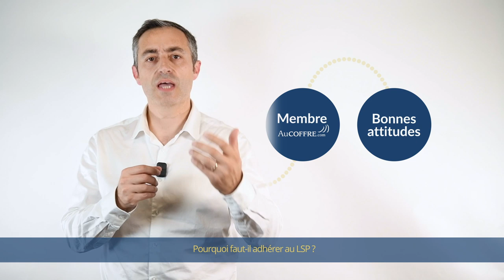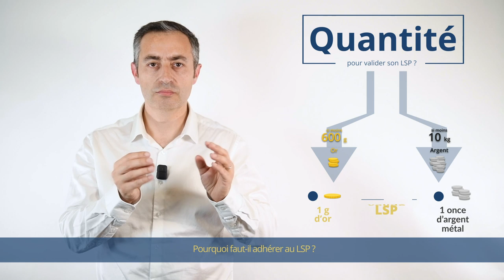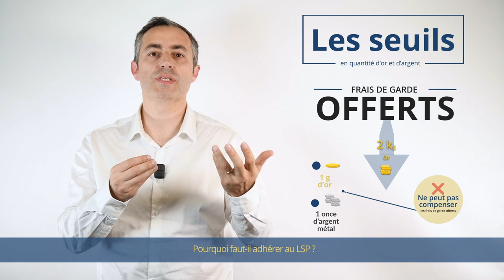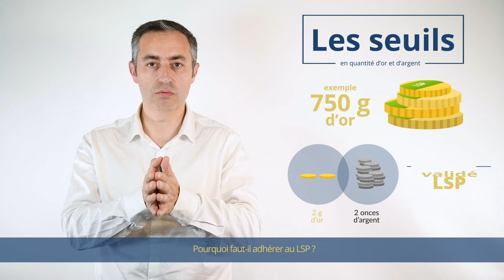Pourquoi faut-il adhérer au LSP : Le Service Premium ? | AuCOFFRE vous répond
Le Service Premium (LSP) est un service qui vous permet de constituer votre réserve d’or et d’argent en achetant mensuellement des produits ou fractions de produits LSP tout en bénéficiant de la garde offerte.
Chaque mois, achetez un minimum de grammes d’or ou d’onces d’argent de pièces ou lingots labelisés LSP proportionnellement à la quantité de produits LSP déjà en votre possession*. Cela vous permet de constituer progressivement votre réserve d’or et d’argent sans payer le moindre frais de garde.

Les produits dits “LSP” sont les pièces, jetons, packs et lingots d’or et d’argent estampillés “LSP”, le terme est mentionné dans l’image du produit en question.

- Inscrivez-vous ou connectez-vous à votre compte AuCOFFRE.com,
- Cliquez sur la rubrique ”LSP”, puis ”inscription”,
- Achetez mensuellement un minimum de grammes d’or ou d’onces d’argent de produits LSP,
- Aucun frais de garde ne vous sera facturé tant que vous répétez l’opération de manière mensuelle.

▶️ Modalités ?
- Versement minimum de grammes d’or et d’argent proportionnellement à votre réserve LSP existante
- Plafond : Illimité
- Frais d’inscription et de garde : Gratuits
- Durée de l’engagement : Aucun

A propos d’AuCOFFRE.com :
AuCOFFRE.com est un site d'achat en ligne d'or physique et d'argent métal, avec conservation des pièces en or et argent dans des coffres sécurisés, hors du système bancaire.

Le site AuCOFFRE.com propose à l'achat la plupart des pièces en or emblématiques telles que les Napoléons, Krugerrands, Eagles et Souverains et sa propre gamme de pièces VeraValor. Les membres peuvent également vendre en ligne leurs pièces et fractions à d'autres membres de la plateforme, simplement.

AuCOFFRE.com a été créée en 2009 par Jean-François Faure. Durant la crise des subprimes en 2008, il souhaite investir dans de l’or considéré comme une valeur refuge. Confronté à la difficulté d’acheter de l’or auprès des banques et dans les boutiques, il décide de créer sa propre solution d'achat et vente d'or avec une spécificité : la garde en coffres sécurisés.

Le groupe AuCOFFRE.com est français et stocke aujourd'hui plusieurs tonnes d'or physique et d'argent métal pour le compte de ses clients européens.

Vous souhaitez acheter de l’or et de l’argent en dehors des systèmes bancaire ? Visitez notre site :

Vous souhaitez obtenir une carte de paiement adossée aux métaux précieux ? Visitez notre filiale : ▶️